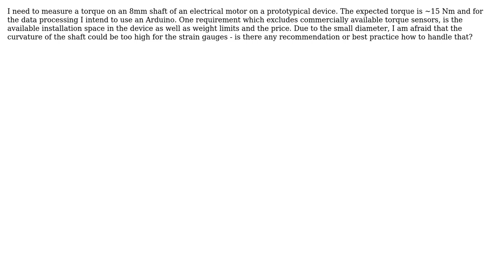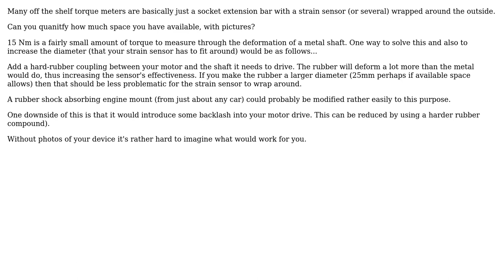Can strain gauges radially be mounted on 8 mm diameter shaft for torque measurement for...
Engineering: Can strain gauges radially be mounted on 8 mm diameter shaft for torque measurement for effective result?

With thanks & praise to God, and with thanks to the many people who have made this project possible! You are responsible for your own actions.